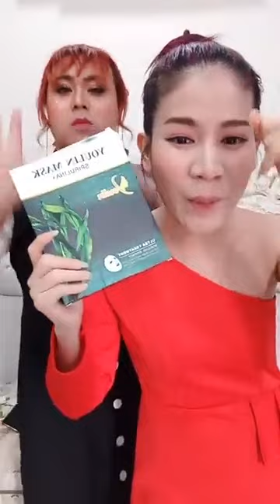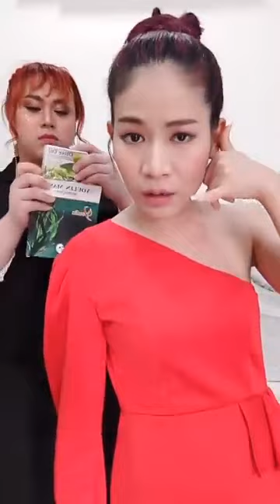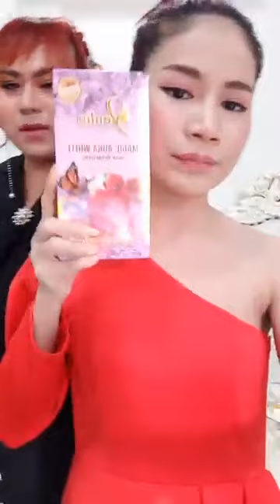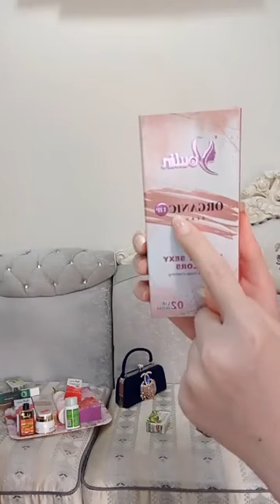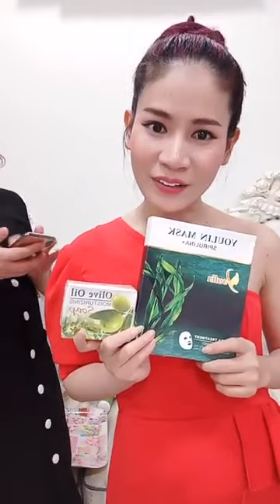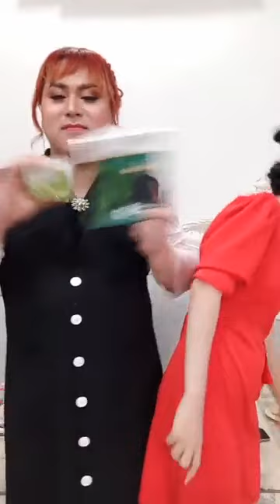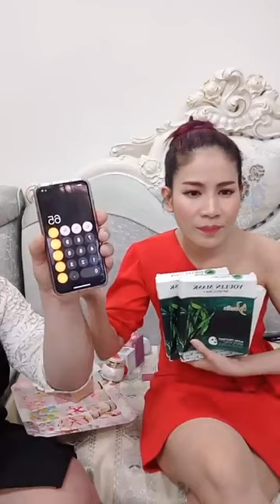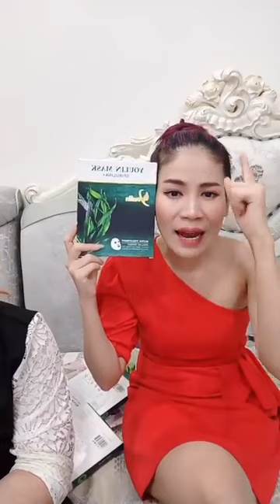Srey Oun Live Promote Coosea | ស្រីអូន សម្រស់ធម្មជាតិ